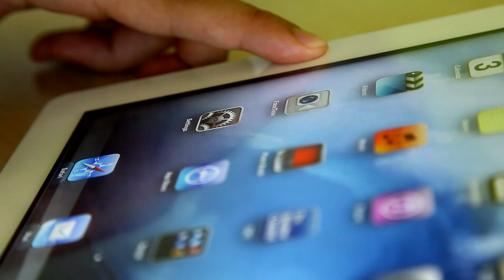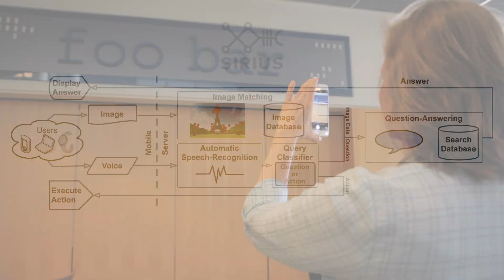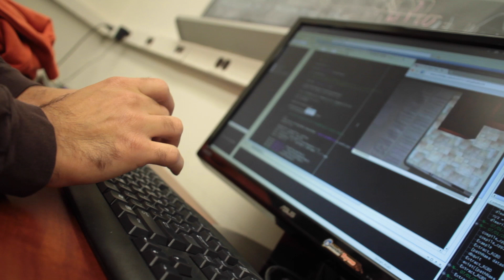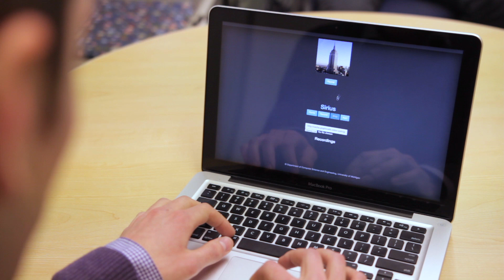Sirius: Modeling Future Data Center Workloads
Sirius, an open-source digital assistant created at Michigan, can serve as a powerful tool for researchers to use in modeling the data center workloads of the future, which will be based heavily on image and voice processing and Q&A services, as opposed to text searches. It can also help researchers to improve the digital assistant.